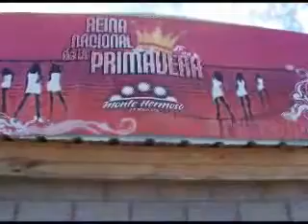Alegría - Gira QUIMERA - Manuel Wirzt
En Monte Hermoso recibimos la primavera con nuestro "Quimera Tour". Toda la intimidad del viaje y el show con la música del tema "Alegría"